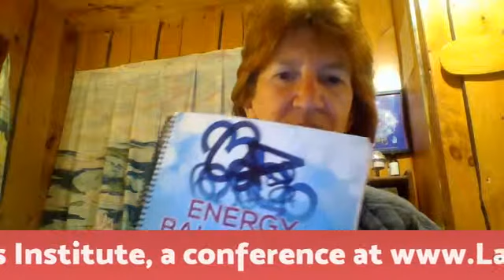Intro to 12 Body Energetics with Color Therapy and Essential Oils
Join us as I do a few readings for 12 body system support, offer Lightwave Color Therapy for that system and give options for essential oils support for those systems.